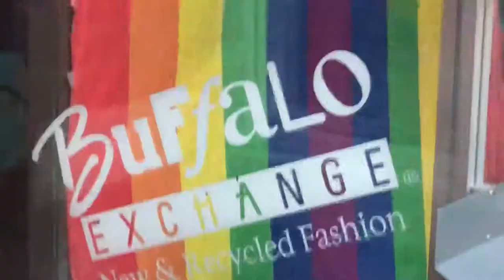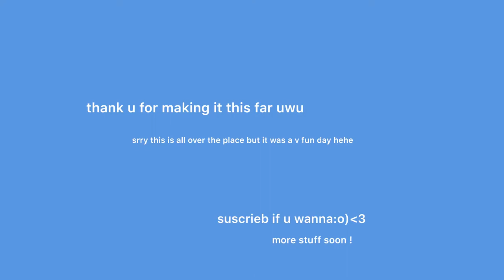i edited this on my phone bc i was already super comfy in bed & didnt wanna get my laptop// june 22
i didn’t vlog v cohesively bc i was LiViNg iN thE mOmEnt (hehe) but thrift hauls soon !!
also i was too stubborn to re-edit on my laptop bc i had already started on my phone but i,, i feel like this is a little lacking so will prob end up re-editing & re-uploading
(thank u past me :-)
if u read all this i love u !
shoutout sj ek & david hehe